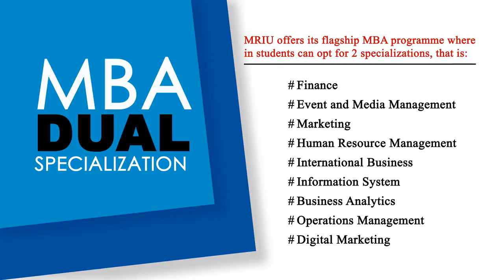MBA at Manav Rachna International University